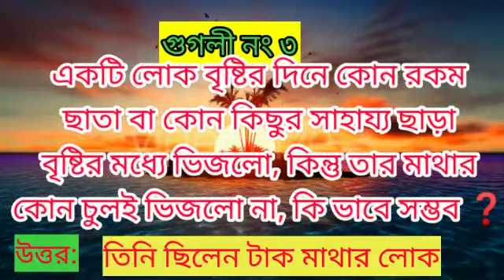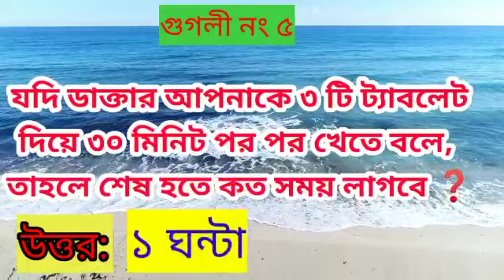Funny googly puzzle and answer 2021.New Episode-8